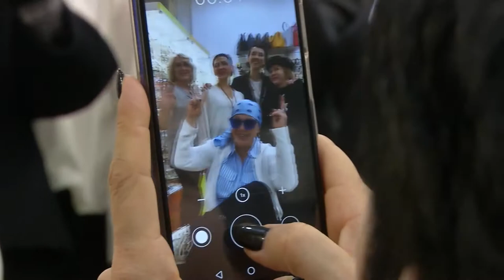Выпуск 1743 (от 27.04.2021): Разбираем причины выпадения волос, знакомимся с брендом украшений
Смотрите в выпуске:
- Подбираем актуальные украшения вместе с участницами проекта "Модель Х";
- Изучаем телевизионное мастерство вместе с воспитанниками модельного агенства ЧелМодел;
- Разбираем причины выпадения волос;
- Что такое белки и какое значение они имеют для нашего организма?